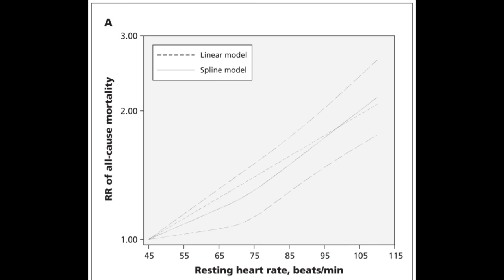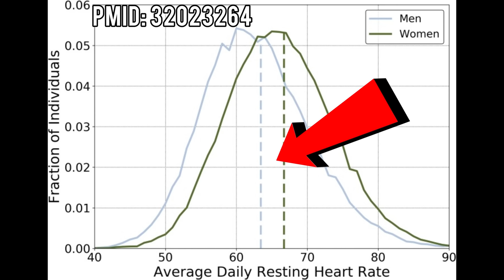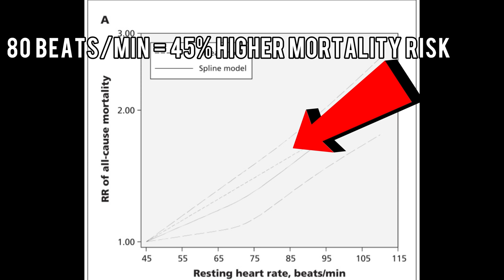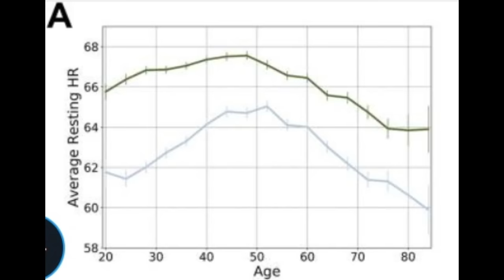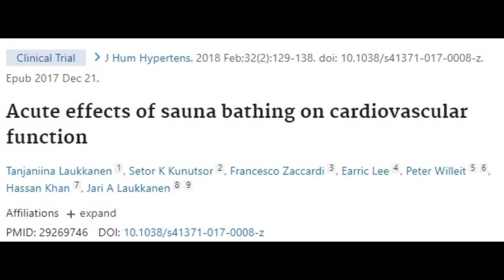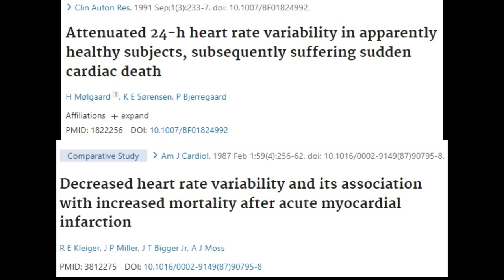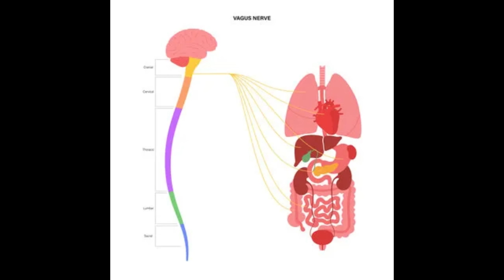2 BIG Signs You Have Poor Heart Health